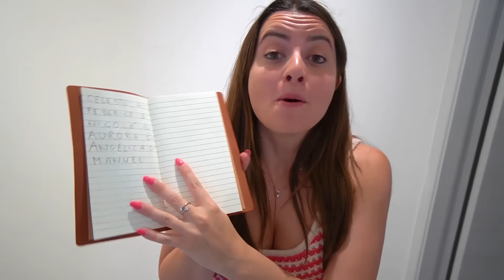IGNORIAMO I NOSTRI AMICI NINNA E MATTI PER 24 ORE!! *sono impazziti*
Nel nuovo video di dani e robbi ignoriamo i nostri amici @NinnaeMatti  per 24 ore!! *sono impazziti come in l' ultimo che ride vince con i nostri amici ninna e matti! dani e robbi vanno a casa di ninna e matti come in chi è più antipatica tra ninna e sofì? dani vota le amiche youtuber !! dani e robbi ignorano ninna e matti per l’intera giornata in casa nostra come in giochiamo al gioco da tavolo gigante con i nostri amici ninna e matti nella vita reale!! *challenge*. dani accarezza il gatto di ninna e matti willy e ingora ninna nell sua stanza come in dani ha tradito robbi con matti e lo ha baciato!! *robbi è geloso* scherzo con ninna e matti. robbi gioca sulla postazione da gioco o da gaming di matti e mattiz si arrabbia e litiga con dani e robbi e non con berto il gemello cattivo come in chi è più bello tra matti e robbi!! ninna e dani votano gli amici youtuber! abbiamo litigato!! dani e robbi fanno scherzo a ninna e matti ignoriamo i nostri amici per 24 ore come in dani e robbi si sono lasciati ! *scherzo ai nostri amici ninna e matti*.